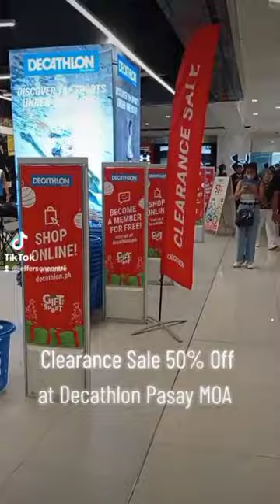Clearance Sale 50% Offat Decathlon Pasay MOA Decathlon sale MOA @decathlon